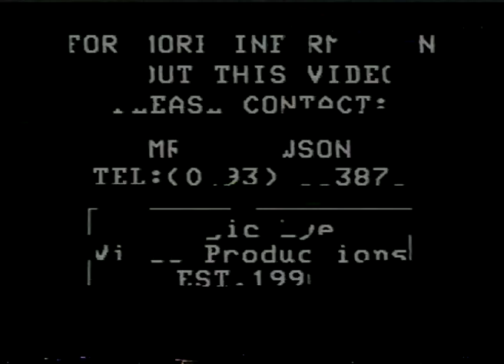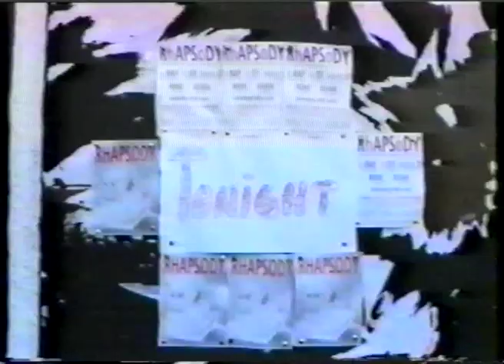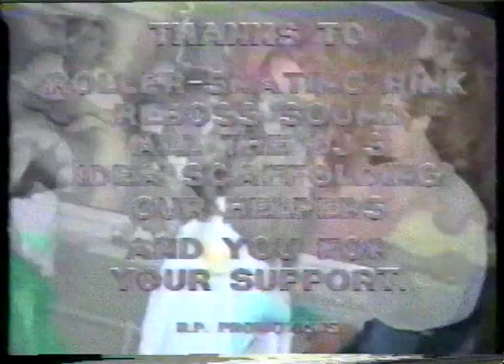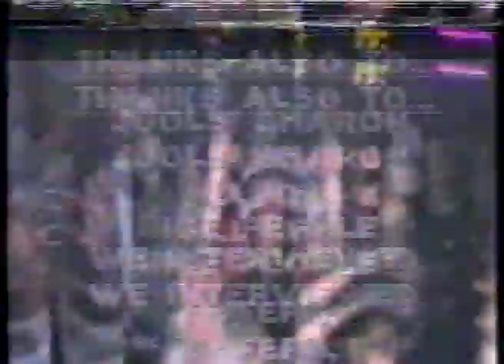Rhapsody Rave. Featuring DJ Mike Dred. DJ Richie. 6th June 1992.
Footage from Richards Parties presents Rhapsody.at The Winter Gardens, Great Yarmouth. UK. 6th June 1992.
DJ Richie. & Mike Dred (billed as The Mighty Dred),
The M.C. is Canaan aka Five Alive.
Mike Dred in the Mix
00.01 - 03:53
09:25 - 14:40